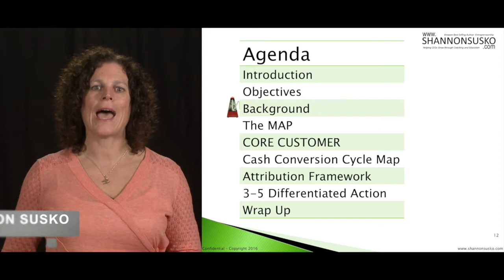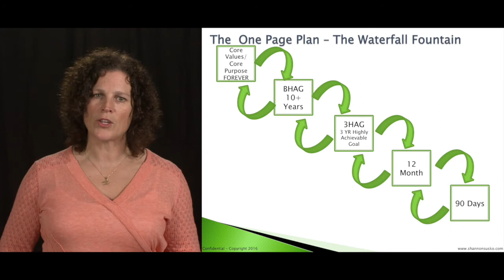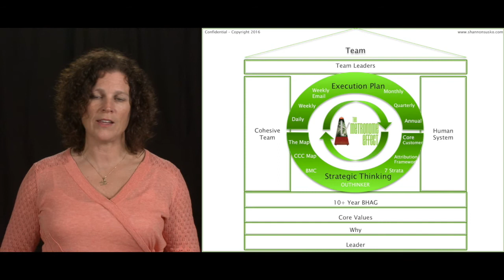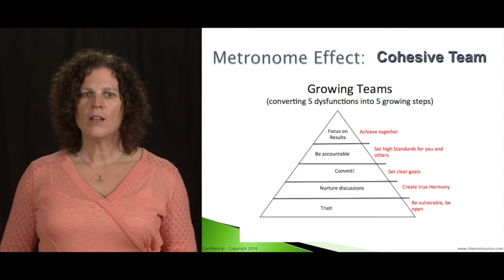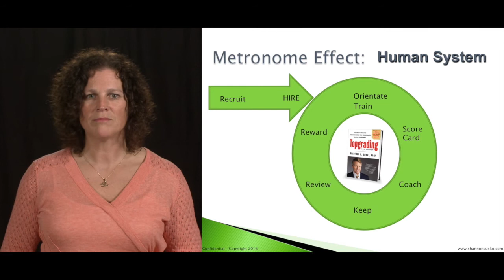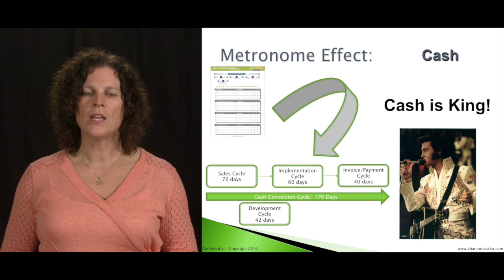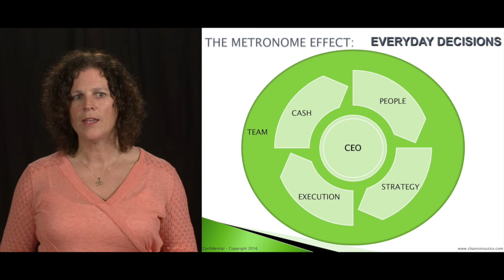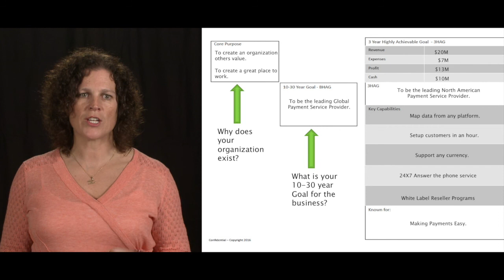3HAG pt. 2 - Background: The House and its Team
In part 2 of this 8 part program, Shannon discusses how her and her team came to the conclusion that every business must have a 3HAG.  "The House" is the visual representation of how a business looks and where the 3HAG fits within it.